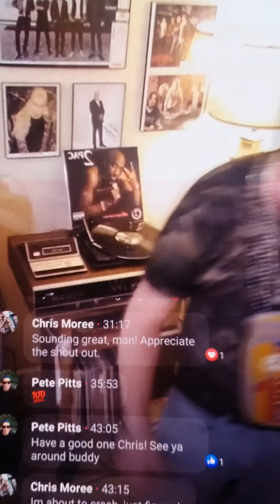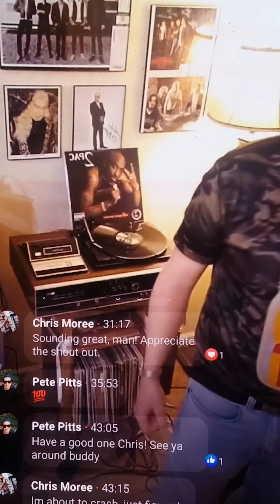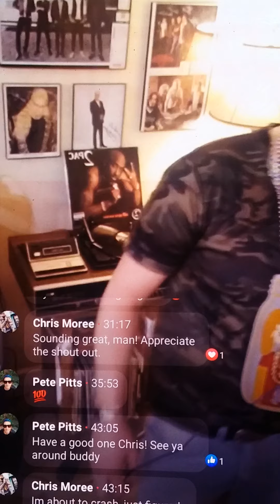Last Call For A Good Time